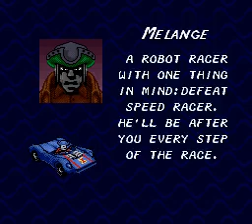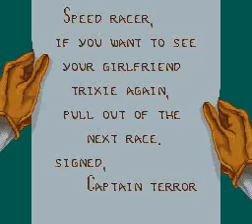Speed Racer in My Most Dangerous Adventures (USA) Speed Racer-SNES Playthrough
Developer Radical Entertainment Inc.
Publisher Accolade, Inc.